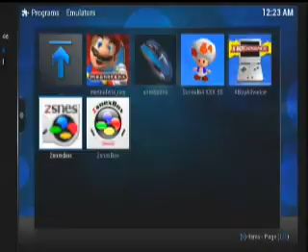TV 1 9 2015 00 22 31